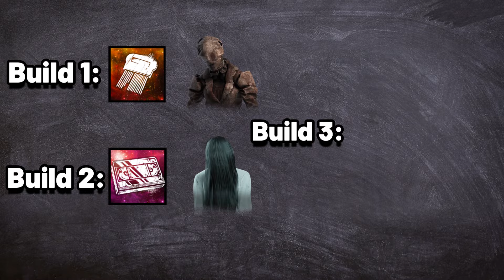I Used The WORST Killer Addons In DBD...Again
In today's Dead by Daylight video I used some of the worst killer addons in the game. again. The killers that I used include the Nurse, Sadako, and the Artist. I hope you all enjoy!